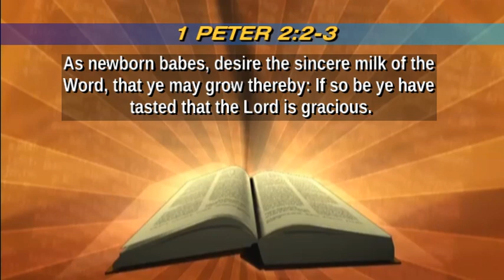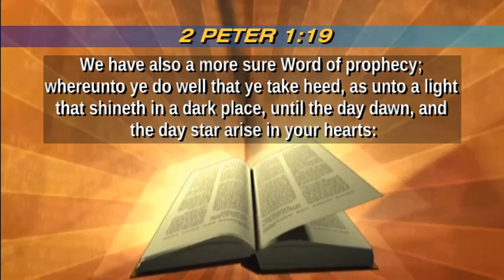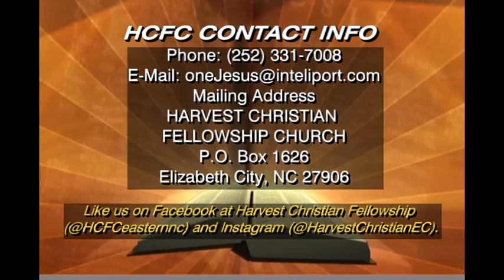1 Peter 2: How to Grow as a Christian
Good evening. Tonight's Bible Study continues our study of 1 Peter as we dive into chapter 2 with the subject of "How to Grow as a Christian"

Facebook: Harvest Christian Fellowship (@HCFCeasternnc)